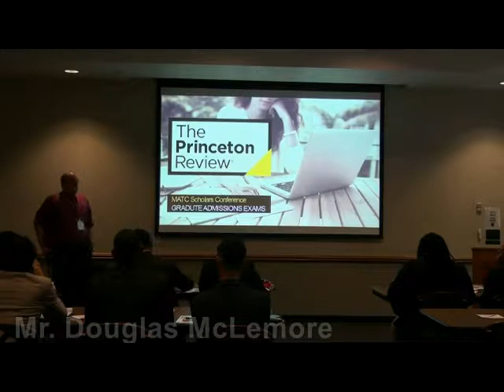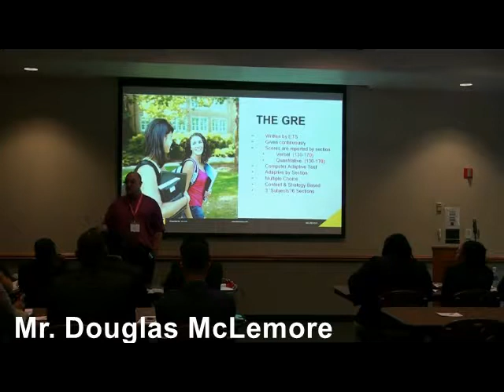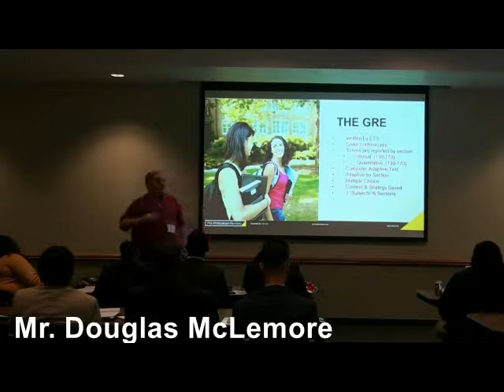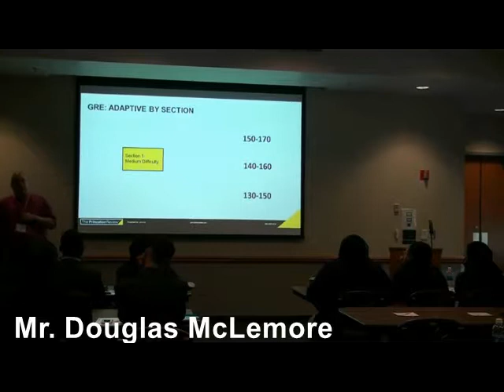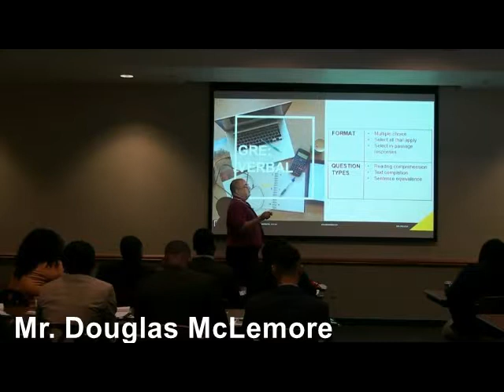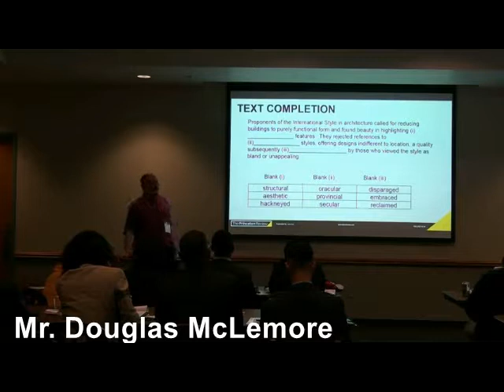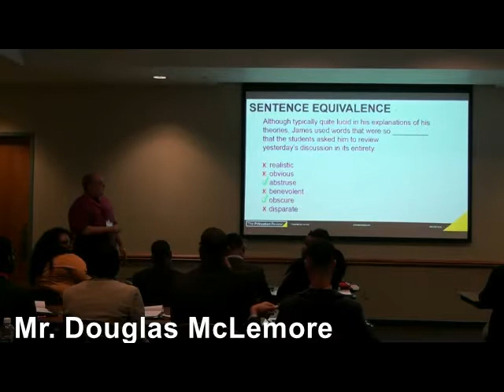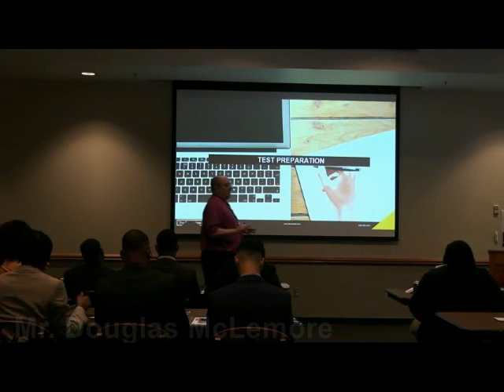2017 MATC Scholars Program: Mr. Douglas McLemore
Mr. Douglas McLemore, Business Development Manager for Pre-Health Programs and Teacher, Tutor and Trainer for the Princeton Review, gives an overview on graduate school admissions exams.